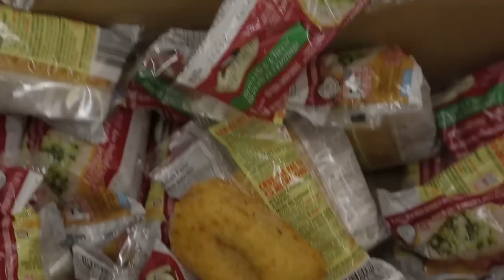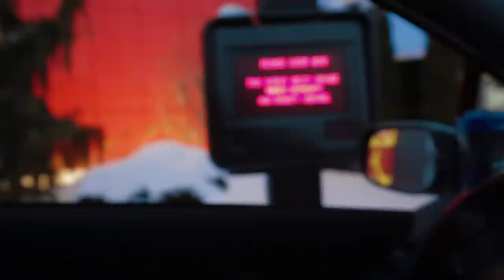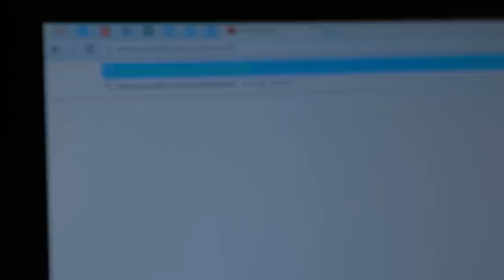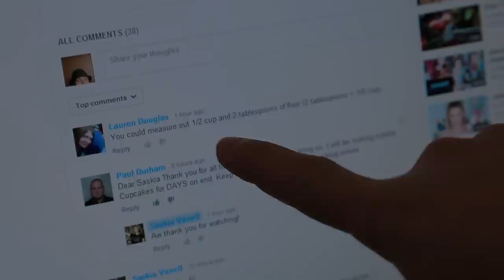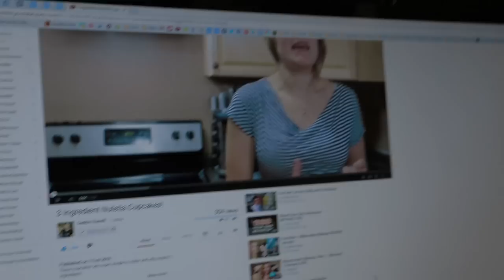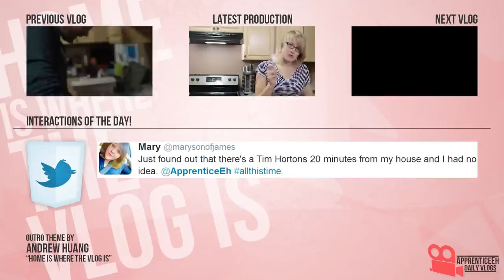Vlog Smart (Maple Milk, Special Guest, and Cow Lick Brow)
Day 1,134